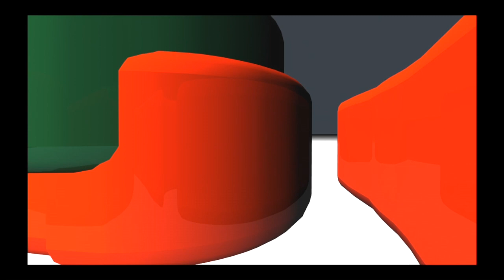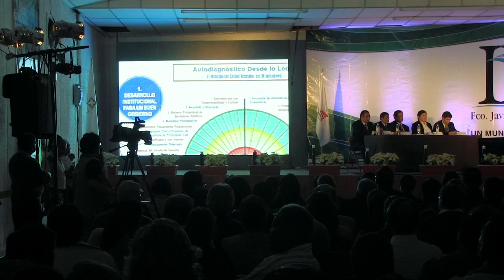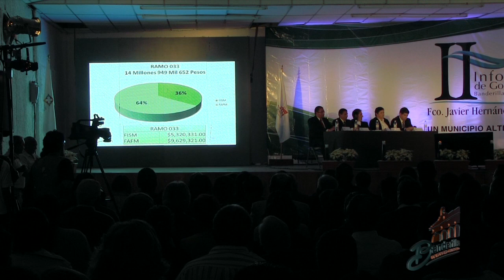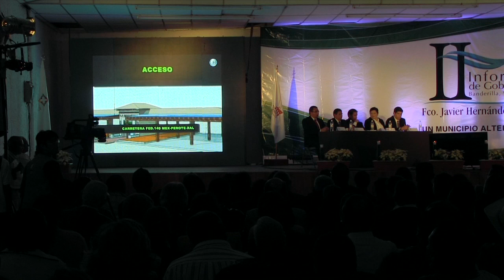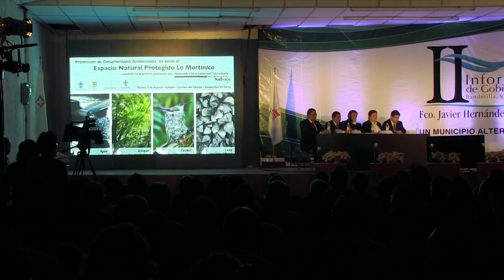Evento Segundo Informe Parte 1